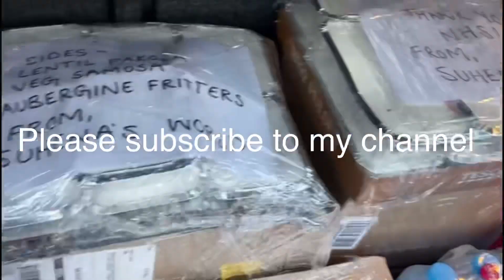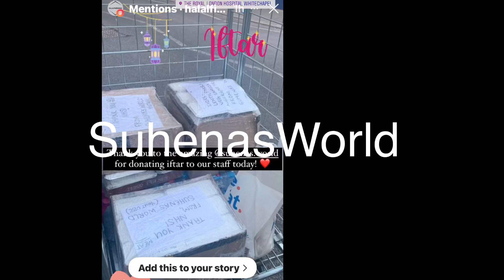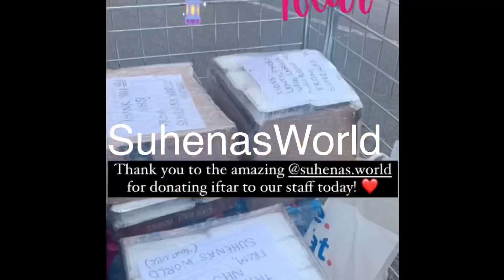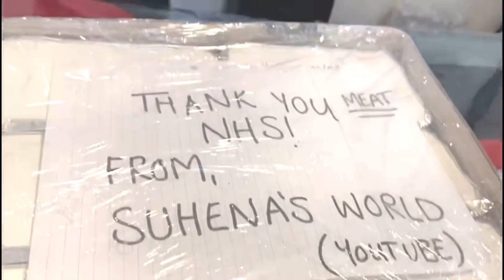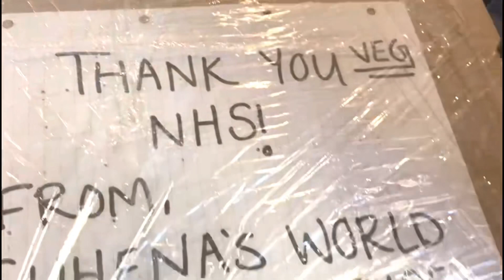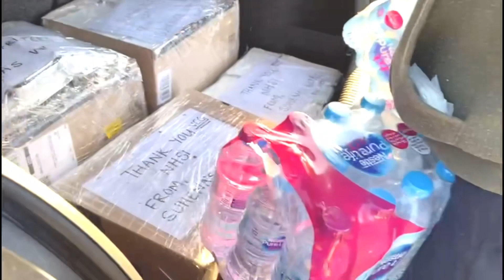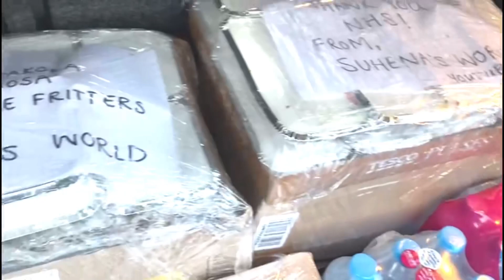কিভাবে আমি 70 + জনের জন্য লন্ডন মেডিকেল স্টাফ কে ইফতার দিলাম ২০২১|iftar for London hospital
Assallamualikum Everyone

I hope enjoying my vlog
London Hospital Iftar Vlog